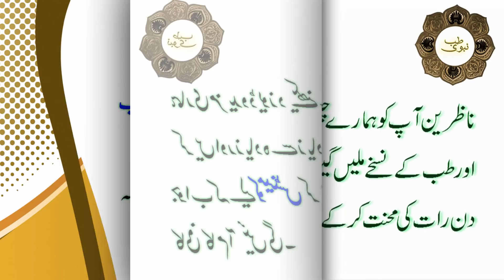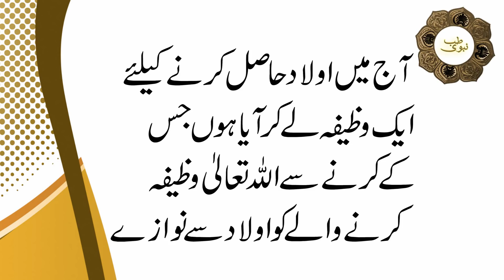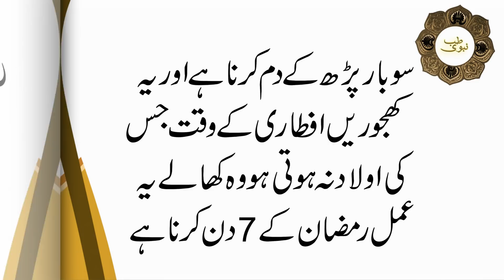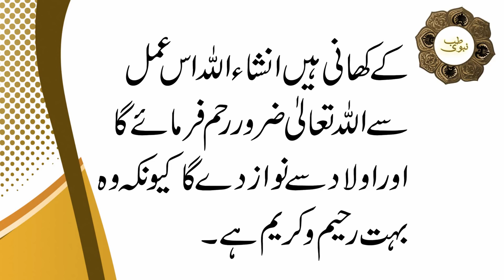Ramzan Main Aulad Hasil Karne ka Khas Amal | Hasoole Aulad ka Wazif 7 Din Main | Khajor ka Wazifa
A.o.A Dosto TIB-E-NABVI Main Aap Sb Ko KhushAmdeed, Aj ki is video main ap janain gy keh Ramzan Main Aulad Hasil Karne ka Khas Amal.

JazakAllah Khair